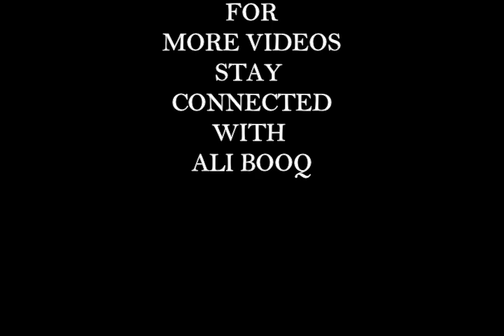alibooq CD center and sound system | hunza | Aliabad